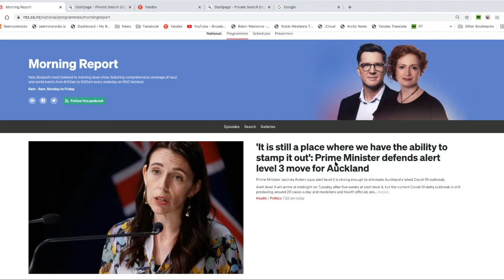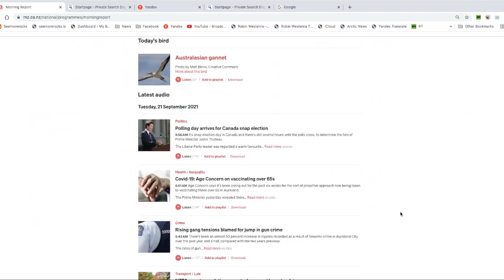Good morning, little Hobbits!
I have little doubt that satire is verboten